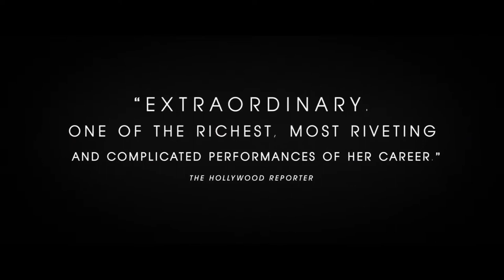THE WIFE Official Trailer (2018) Christian Slater, Glenn Close Movie HD